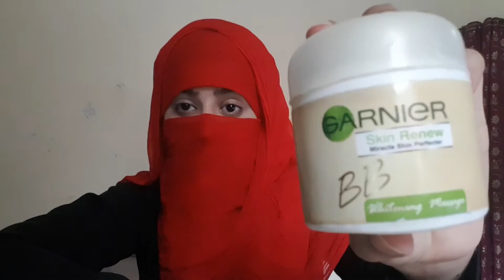GARNIER FACIAL KIT REVIEW//INSTANT GLOWING SKIN FACIAL KIT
hy am AIMAN LIBRA
welcome to my channnel
today in this video am going to introduce a best facial kit which is garnier facial kit.
it is very affordable to anyone.
Just use it twice a month and you will see visible results.